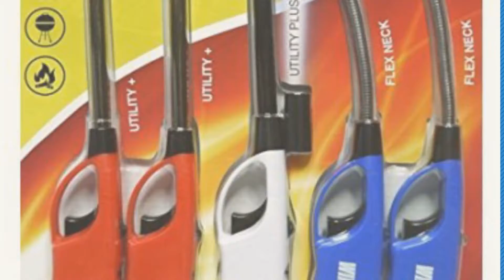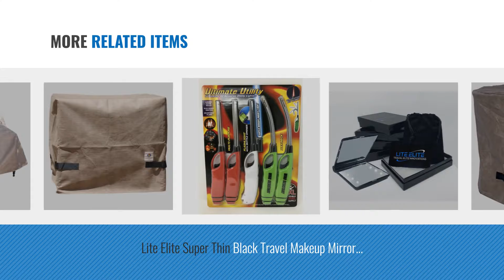Top 10 Home Décor By Elite [ Winter 2018 ]: Multi-purpose Gas Utility Lighters for BBQ Kitchen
New! 2019 Black Friday / Cyber Monday Fire Starters Deals and Updates.

Black Friday / Cyber Monday Multi-purpose Gas Utility Lighters for BBQ Kitchen Fireplace Grill (Pack of 5) by Utility Lighter

Black Friday / Cyber Monday Elite Selection, 48 Count 100% Natural Pure Refined Beeswax Tea Light Candles, Smokeless by Elite Selection

Black Friday / Cyber Monday Baby Diaper Caddy Organizer Diaper Bag for Nursery, Car, Day Care. Stylish & Fashionable by MTB Elite

Black Friday / Cyber Monday Elite Selection 36 Count 100% Pure Refined Beeswax Tea Light Candles, with Wick, Smokeless by Elite Selection

Black Friday / Cyber Monday Hookah Wind Cover Lid Stainless Steel 8 Tall by 4 Diameter by Elite Hookah by Elite Hookah

Black Friday / Cyber Monday Duck Covers Elite Round Air Conditioner Cover, 34-Inch by Duck Covers

Black Friday / Cyber Monday Lite Elite Super Thin Black Travel Makeup Mirror with 8 Bright LED Lights - Light Weight by Travel Elite Innovations